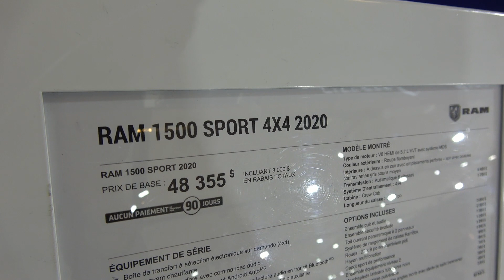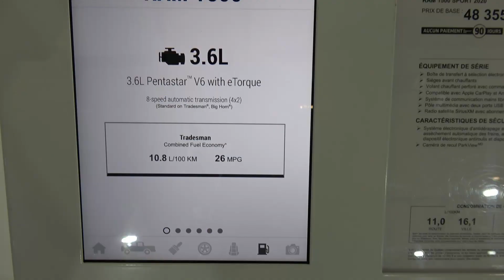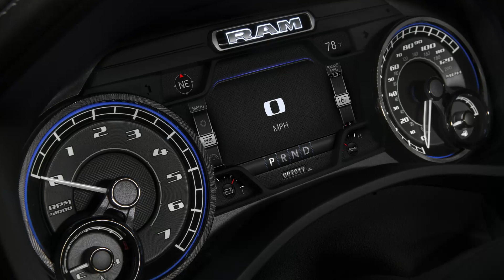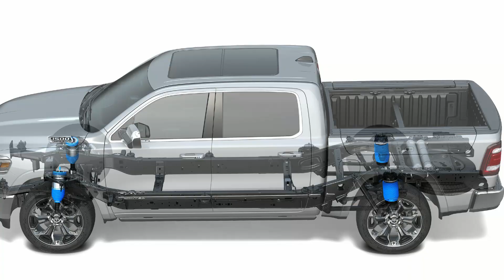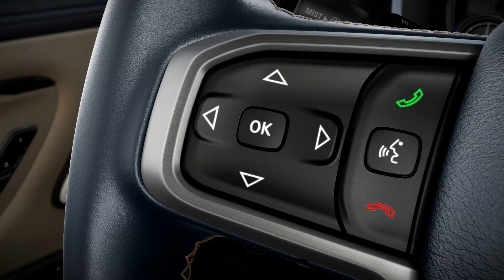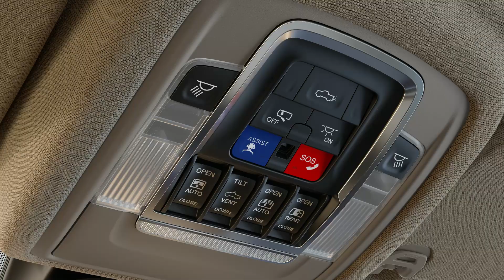2020 Ram 1500 | Detailed Look | Extra Interior Trims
In this video take a detailed look at the exterior and interior of 2020 Ram 1500 Sport filmed at the latest Montreal International Auto Show 2020.